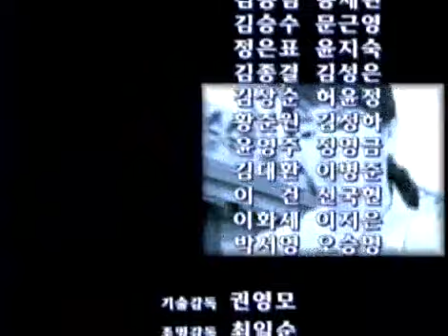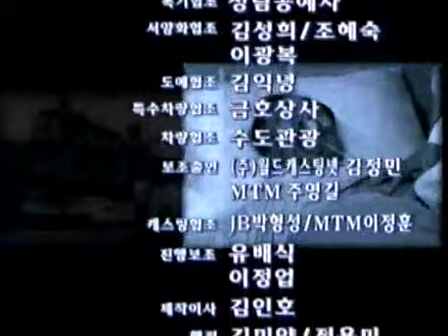아내 - Only You 20030527 #007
Title : Only You (EP42)
Showtime : KBS 2TV 9:55pm Mon,Tue / off the air